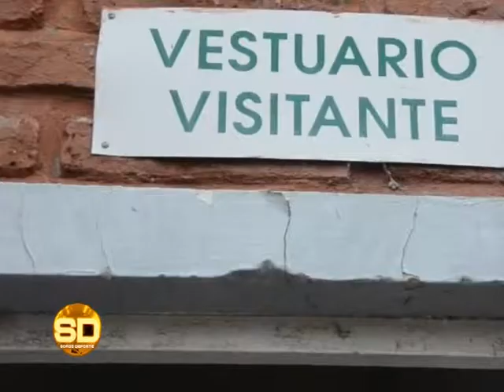B Metropolitana: Comunicaciones vs. UAI. Urquiza - 03/10/2014